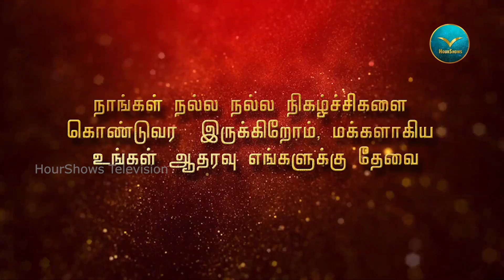Thiruvarur Ajay | Bathroom Singer show Competition | Amma sentiment song | Sunday Creators Tv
இது பாத்ரூம் சிங்கர்களுக்கான ஆன்லைன் நிகழ்ச்சி. தங்கள் திறமைகளைக் காட்டுவதற்கு ஒரு  மேடை ஏதும் கிடைக்காதா என எங்குபவர்களுக்காக அமைக்கப்பட்ட நிகழ்ச்சியே, நமது பாத்ரூம் சிங்கர் நிகழ்ச்சி. உலகத்தின் எந்த மூலையிலிருந்து வேண்டுமானாலும் பாடி அனுப்பலாம்.

இது, உங்கள் திறமைக்கான ஒரு மேடை!

நிகழ்ச்சியில்  கலந்து கொல்ல வ் விரும்புபவர்கள்
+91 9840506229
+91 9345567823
என்ற எண்ணைத் தொடர்பு கொள்ளுங்கள்.

Season 01
Episode - 04
BathRoom singer show Full Episode
Online Singer show

Sunday Creators Tv